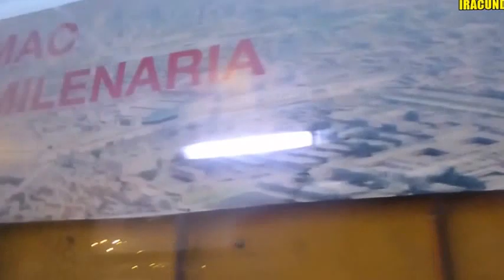Rumbo a la Avenida Abancay - Centro de Lima-- enero 2017.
Desde  el bus  ,  partiendo por  la avenida  Proceres de la  Independencia,  Rimac Acho ;  rumbo  a la Avenida Abancay  en el Centro de Lima .